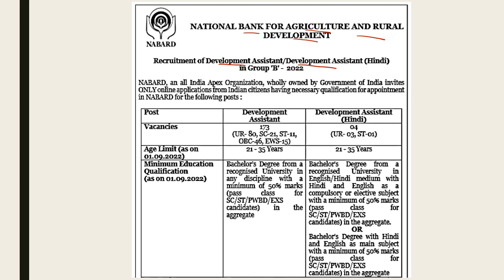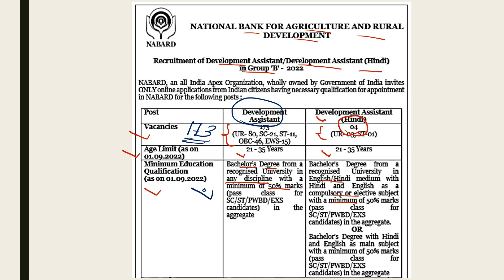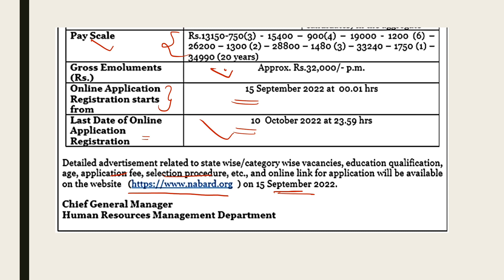NABARD DEVELOPMENT ASSISTANT RECRUITMENT 2022 | NABARD DEVELOPMENT ASSISTANT VACANCIES| GOVT JOBS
NABARD RECRUITMENT
NABARD DEVELOPMENT ASSISTANT RECRUITMENT 2022
NABARD RECRUITMENT 2022
NABARD VACANCIES 2022
Any graduate can apply

Rajkot RAJPATH Ltd. RECRUITMENT
RMC RECRUITMENT 2022
Rajkot municipal corporation recruitment
RMC vacancy

જો તમને વીડિયો પસંદ આવે તો તેને like કરો, તમારા મિત્રો સાથે share કરો અને જો કોઈ doubt કે questions હોય તો કોમેન્ટ માં જણાવો.

government job updates
rajkot rajpath Ltd. vacancies
vacancy in rmc
jobs for electrical engineering
jobs for mechanical engineering
engineering jobs
amc recruitment
sahayak technical supervisor light
sahayak technical supervisor light syllabus
sahayak technical supervisor light exam date
illumination MCQ
uppcl exam preparation
medium transmission line
long transmission line
MCQ with easy solution
SSC JE